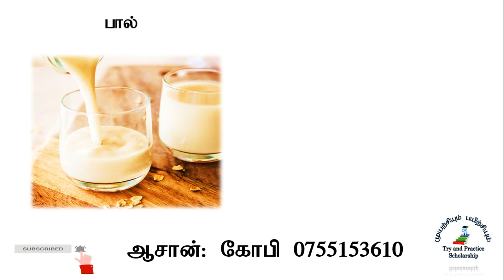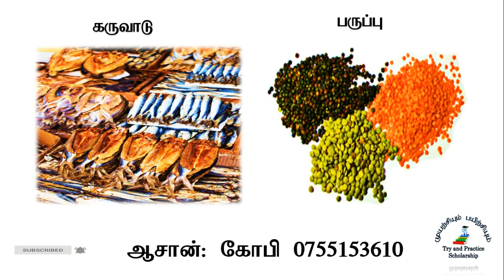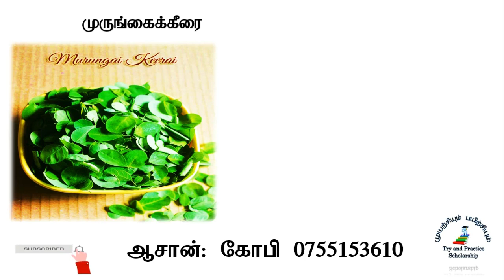Foods that are good for our body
Ematu uṭalukku naṉmai tarum uṇavukaḷ